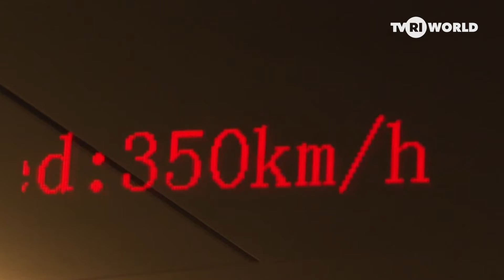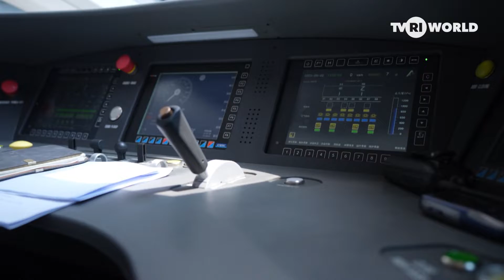JAKARTA - BANDUNG HIGH SPEED TRAIN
China and Indonesia signed an agreement in October 2015 to establish a joint venture to build and operate a high-speed railway service connecting two of Indonesia’s largest cities, Jakarta and Bandung. With a top speed of 350 kilometers per hour, the average travel time between the two cities will be reduced to 45 minutes from the initial three to five hours. The project is expected to create positive economic impacts, generate thousands of new jobs, and lead to growth in all sectors.